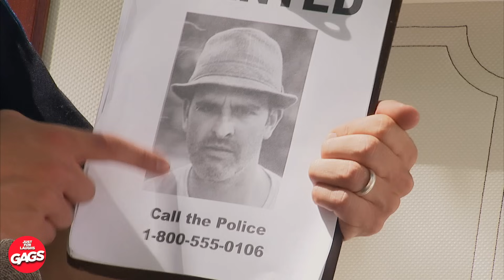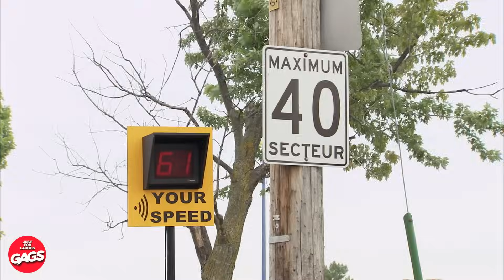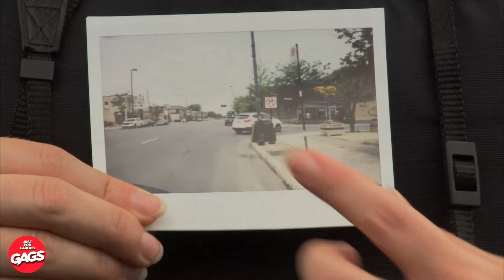لم يدفع ضرائبه... | Just For Laughs Gags بالعربية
هي حامل!! .
لقد كنا نقوم بمقالب سخيفة على أشخاص غير مرتابين في الأماكن العامة ونلتقط ردود أفعال مضحكة مع